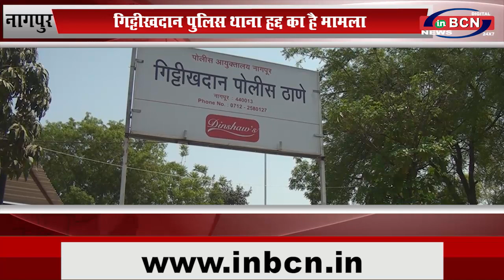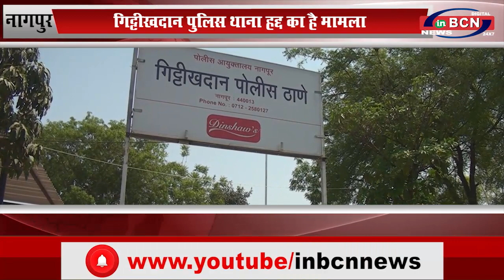४१ लाख ७० हजार की धोखाधड़ी, गिट्टीखदान पुलिस थाना हद्द का है मामला...INBCN News